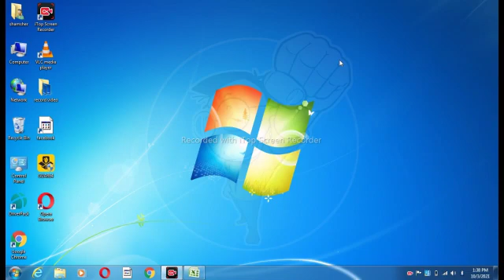Keyboard Me Tab Key Ka Kya Use Hai || KEYBOARD में TAB KEY का क्या USE है।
HEY GUYS ,
 I'M SHAMSHER  FROM CHOOSE YOUR SELF
I'M THE HOST OF THIS YOUTUBE CHANNEL

SO, LET'S START THIS VIDEO

    ABOUT THIS VIDEO
DOSTON MAINE AAPKO IS VIDEO KE MAADHYAM SE BTAYA gya HAI KUCH SPECIAL SHORTKEY KE BAARE ME JAISE KI (TAB , INSERT, MENU, ALT) OR BHI AISE
HI BAHUT SAARE KEYS KE BAARE ME BTAYA GYA HAI AUR ISI TRAH BTAYA JAYEGA
 SO, DOSTON YE VIDEO BAHUT HI INTRESTING HONE KE SAATH HI SAATH
KNOWLEDGABLE BHI HONE WALI HAI ,
SO PLEASE AAP IS VIDEO KO KHUB SARAA PIYAAR DEN.
WELL ICON PRESS KREN  SAATH HI SAATH ME LIKE , AUR COMMENT KARNA NA BHULEN.

             SOLVED YOUR PROBLEMS
(1)बन जाओ keyboard का मास्टर | become keyboard master with some shortcut keys
(2)KEYBOARD MASTER
(3)SOME SPECIAL KEYS
(4)KEYBOARD SHORT KEYS
(5)BECOME KEYBOARD EXPERT
(6)SOME HIDDEN KEYS ON KEYBOARD
(7)MASTER KEYBOARD TRICKS
(8)TYPING EXPERT  KAISE BANE
(9)TYPING SIKHE CHUTKI ME
(10)COMPUTER
(11)MS WORD
(12) EXCEL
(13)Keyboard Me Tab Key Ka Kya Use Hai || KEYBOARD में TAB KEY का क्या USE है।|
(14) CHOOSE YOUR SELF

kro channel ko. )))

MY GEIRS WHEN I USED SHOOT MY VIDEO
SMARTPHONE :- GALAXY A31
MIC/MICROPHONE :- GENERIC
BACK GROUND CHANGER :- GREEN SCREEN
TRIPOD :- DIGITEK

  for any type of promotion,  influence,  unboxing nd review